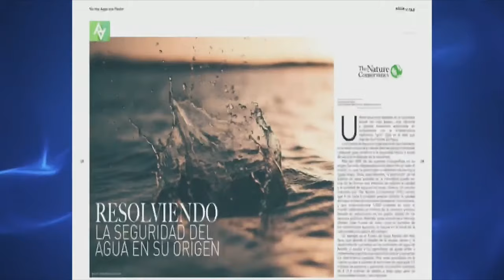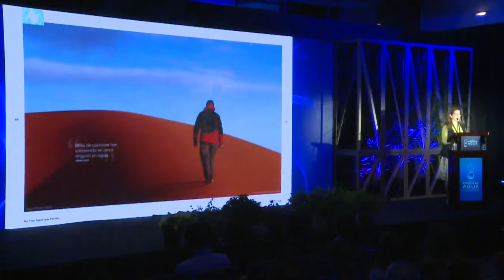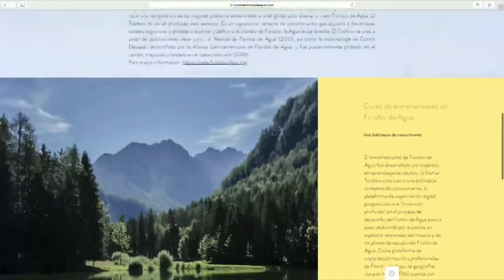Bienvenida y recapitulación del día anterior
Videoclip correspondiente al segundo día de sesiones durante la Cumbre de Fondos de Agua